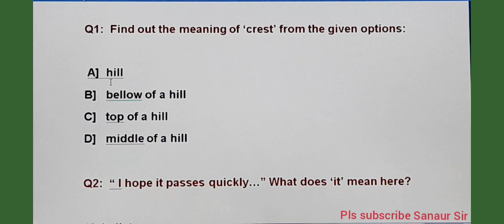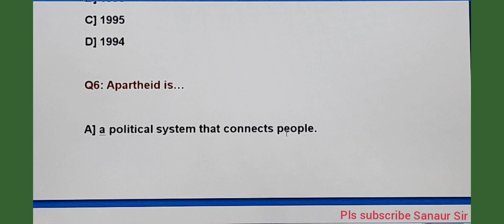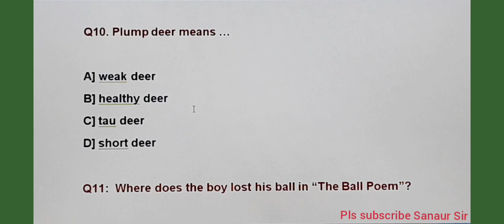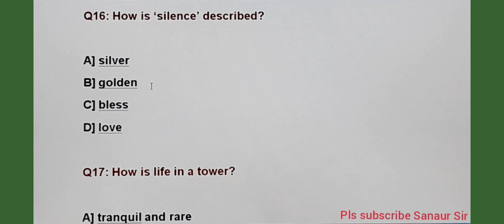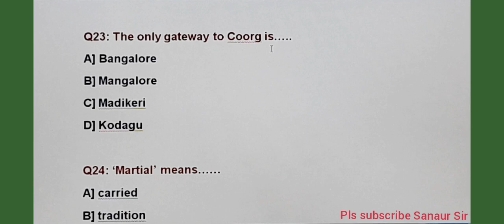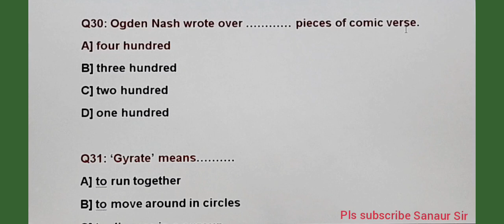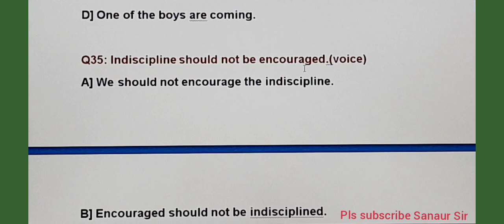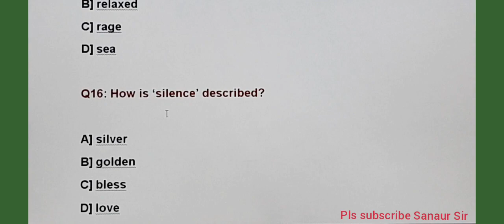MCQ model question paper solution/HSLC/class ten/final exam/English.Assam seba exam. mcq model.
Model question discussion/English/HSLC/SEBA
Sanaur Sir/Matric Final, Assam seba exam, English text model question, first time mcq.